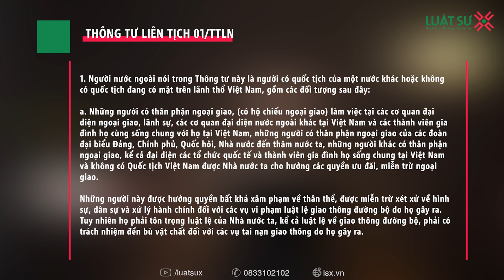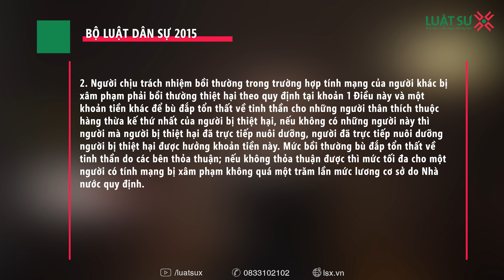Xe Ferrari 488 biển ngoại giao gây tai nạn chết người chỉ bị phạt tiền?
Xử phạt hình sự khi gây tai nạn giao thông chết người
Khi gây tai nạn giao thông chết người lái xe gây tai nạn giao thông chết người ;có thể bị truy cứu trách nhiệm hình sự về Tội vi phạm quy định về tham gia giao thông đường bộ tại Điều 260 như sau:

Mức 1
Bị phạt tiền từ 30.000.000 đồng đến 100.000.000 đồng; phạt cải tạo không giam giữ đến 03 năm hoặc phạt tù từ 01 năm đến 05 năm với người nào tham gia giao thông đường bộ; mà vi phạm quy định về an toàn giao thông đường bộ gây thiệt hại cho người khác; thuộc một trong các trường hợp sau đây: tai nạn giao thông gây chết người ,Gây thiệt hại về tài sản từ 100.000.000 đồng đến dưới 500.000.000 đồng…

Mức 2
Phạm tội thuộc một trong các trường hợp sau đây; thì bị phạt tù từ 03 năm đến 10 năm:

 Không có giấy phép lái xe theo quy định;
 Bỏ chạy để trốn tránh trách nhiệm hoặc cố ý không cứu giúp người bị nạn;
 Không chấp hành hiệu lệnh của người điều khiển hoặc hướng dẫn giao thông;
 Gây tai nạn giao thông chết người với số lượng  02 người trở lên;
Mức 3
Bị phạt tù từ 07 năm đến 15 năm khi phạm tội thuộc 1 trong  các trường hợp sau;

Gây tai nạn giao thông chết người với số lượng  03 người trở lên;
 Gây thương tích hoặc gây tổn hại cho sức khỏe của 03 người trở lên mà tổng tỷ lệ tổn thương cơ thể của những người này 201% trở lên;
 Gây thiệt hại về tài sản 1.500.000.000 đồng trở lên.
Mức 4
Bị phạt tiền từ 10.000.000 đồng đến 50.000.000 đồng; phạt cải tạo không giam giữ đến 01 năm hoặc phạt tù từ 03 tháng đến 01 năm.Vi phạm quy định về tham gia giao thông đường bộ trong trường hợp có khả năng thực tế dẫn đến hậu quả như mức 3 nếu không được ngăn chặn kịp thời.

Ngoài ra : Người phạm tội còn có thể bị cấm đảm nhiệm chức vụ; cấm hành nghề hoặc làm công việc nhất định từ 01 năm đến 05 năm.”

Theo quy định trên, chỉ khi vi phạm quy định về an toàn giao thông đường bộ; thì người gây tai nạn giao thông chết người mới bị truy cứu trách nhiệm hình sự.

Như vậy, nếu vi phạm quy định về an toàn giao thông đường bộ; lái xe gây tai nạn chết người có thể bị phạt tiền đến 100 triệu đồng, phạt tù đến 15 năm. Ngoài ra; người chưa gây tai nạn nhưng có khả năng gây hậu quả; thiệt hại lớn như: làm chết 03 người trở lên, gây thiệt hại trên 1,5 tỷ đồng,… cũng bị phạt tiền đến 50 triệu đồng, phạt tù đến 01 năm.

Trên đây là tư vấn của luật sư X, chúng tôi hi vọng rằng bạn có thể vận dụng các kiến thức kể trên để sử dụng trong công việc và cuộc sống.Để biết thêm thông tin chi tiết và nhận thêm sự tư vấn,giúp đỡ của luật sư, hãy sử dụng dịch vụ tư vấn luật hình sự hoặc liên hệ hotline: .
👉  Nội dung video:
00:00 Toàn cảnh vụ việc
00:30 Xe biển ngoại giao gây tai nạn có bị xử phạt không?
01:49 Tai nạn giao thông làm chết người bị xử phạt như nào?
03:59 Dịch vụ Luật sư X
Địa chỉ:
Hà Nội: Biệt thự số 1, Lô 4E, Trung Yên 10B, phường Yên Hòa, quận Cầu Giấy, thành phố Hà Nội.
Tp Hồ Chí Minh: Số 21, Đường Số 7 CityLand Park Hills, Phường 10, Quận Gò Vấp, Hồ Chí Minh
Bắc Giang: 329 Lê Lợi, Phường Hoàng Văn Thụ, TP Bắc Giang